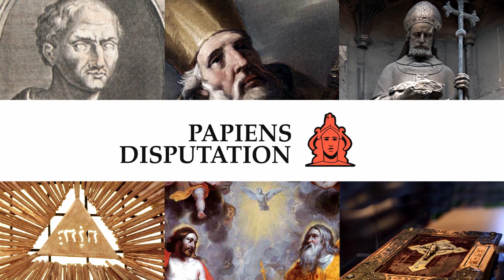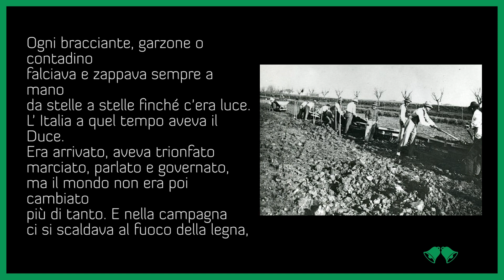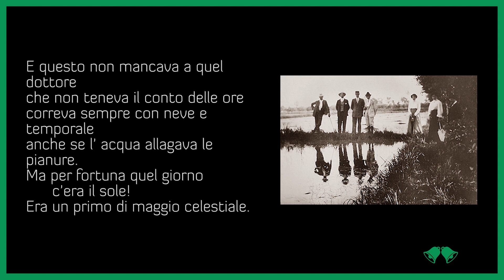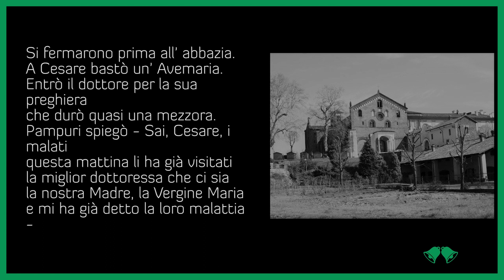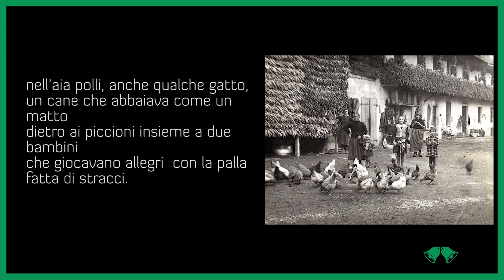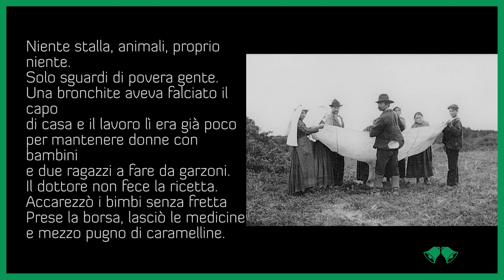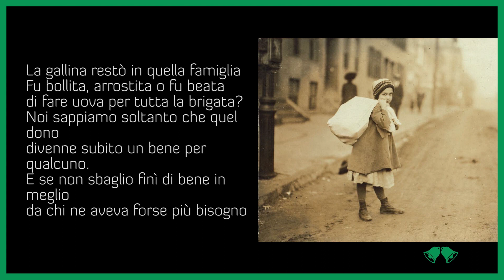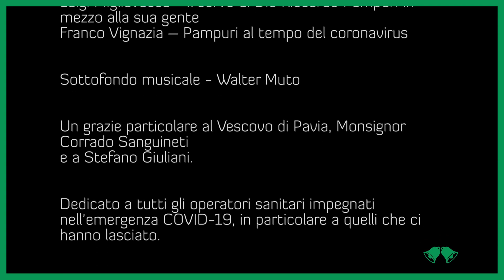Alla scuola dei Santi: San Filippo Erminio Pampuri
Sul canale YouTube “Suonate le Campane” Mons. Corrado Sanguineti (Vescovo di Pavia) ha dialogato con Walter Muto e Gianpiero Pizzol intorno alla figura di San Riccardo Pampuri.